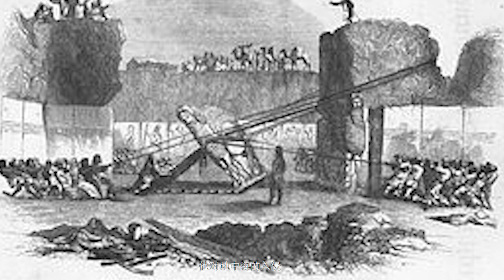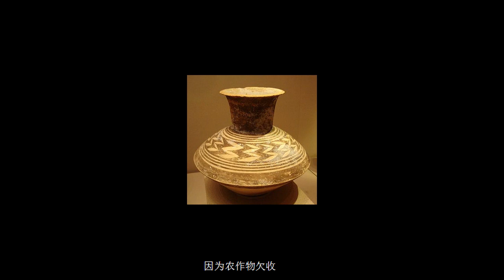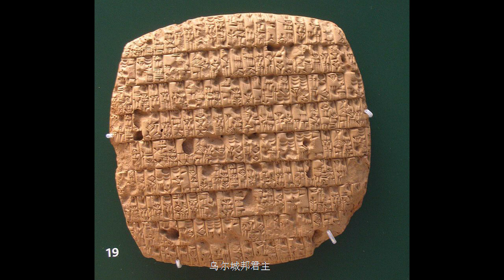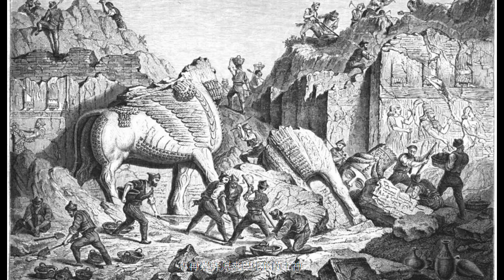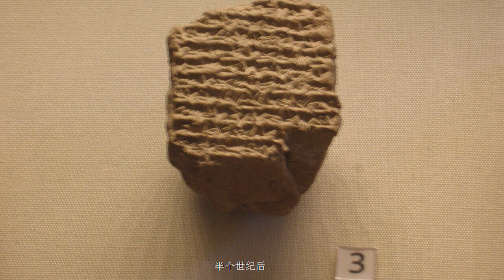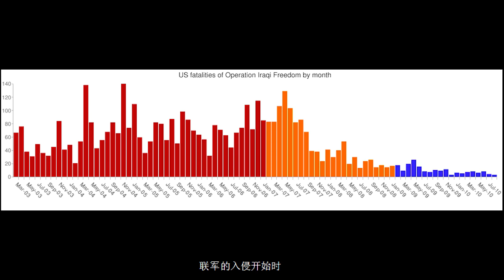伊拉克历史/ History of Iraq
00:00 伊拉克古代史
01:10 阿卡德文明时期
03:22 乌尔王朝时期
04:35 巴比伦时期
06:47 波斯时期
08:37 希腊化时期
10:08 阿拉伯时代
10:34 英国占领期
11:26 伊拉克当代史
13:26 两伊战争
13:50 海湾战争
文字